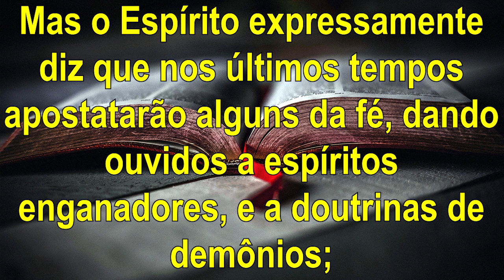Doutrinas Certas, Doutrinas Erradas, Como identificá-las? - DOUTRINAS EGÍPCIAS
A palavra Doutrina é entendida por muitas pessoas de uma forma errada. Doutrina na verdade quer dizer conjunto de ensinamentos.

Nessa série Doutrinas Certas, Doutrinas Erradas, Como identificá-las? Você vai identificar qual o tipo de Doutrina está vivendo. Você pode estar vivendo doutrinas de demônios que conduz a um cativeiro espiritual.

A primeira doutrina dessa série é DOUTRINA EGÍPCIA!
Assista ao vídeo para saber sobre essa Doutrina e acompanhe a série para saber das outras Doutrinas.

1 Timóteo 4:1 "Mas o Espírito expressamente diz que nos últimos tempos apostatarão alguns da fé, dando ouvidos a espíritos enganadores, e a doutrinas de demônios"

▸ Palavra de reflexão do Evangelho Segundo Marcos 4:35